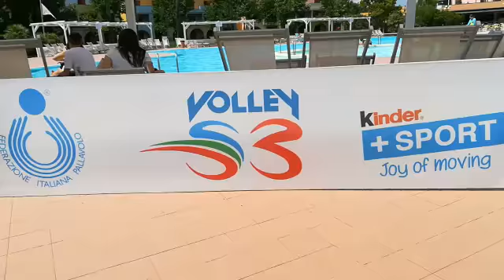09-05-2018: Il BVS18 dei ragazzi del Pietro Aldi di Grosseto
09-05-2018: Il BVS18 dei ragazzi del Pietro Aldi di Grosseto. Il video è stato prodotto nella parte pratica del modulo blog all'interno del percorso di Alternanza Scuola Lavoro.